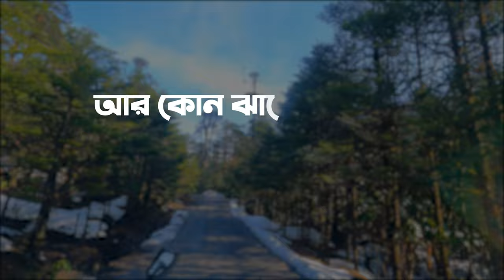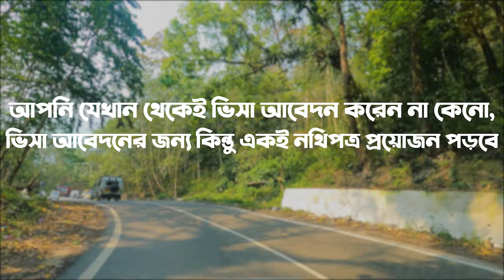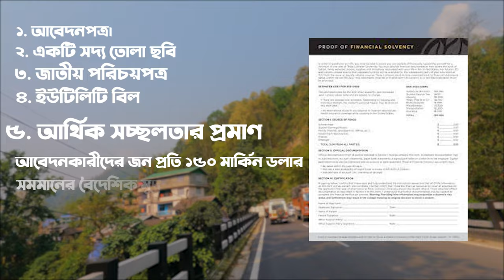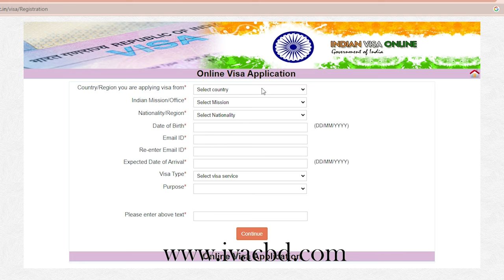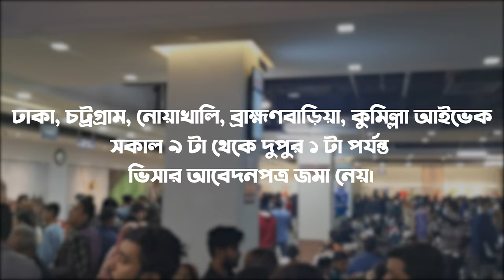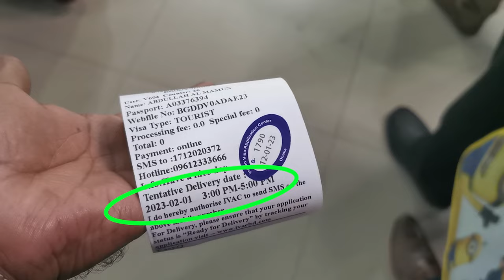Indian Visa process from Bangladesh | List of documents required for Indian Tourist Visa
Indian Visa process is easier for Bangladeshi nationals. Especially getting an Indian tourist visa is easier if you know the process to apply and have prepared the documents required for an Indian tourist visa. Indian Visa Application Center, also known as IVAC may take 15-50 Days to issue a visa against the application. But there is very little chance get declined if you submit all required documents carefully. If you are planning to visit India as a tourist this video will be helpful to have an Indian tourist permit without fail.